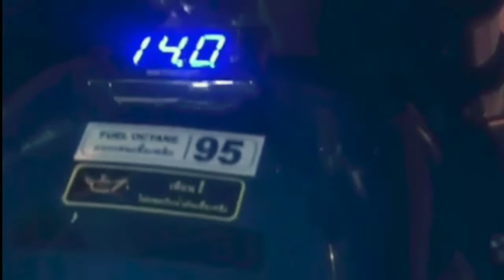REVIEW HONDA NSR 150&250 HEDON MOTOR LEGENDARIS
Haloo gaes Jumpa lagi dengan saya FIZ'R MOTOVLOG Dan pada vidio kali ini saya meng upload. Vidio Review motor legendaris 2tak keluaran paprikan honda tahun 80 an ini ber mesin 2tak yaitu honda nsr yok tonton aja vidio nya sampe habis.
↪️folow instagram:
Akbar_fy

➡️Sofware Editing:kine master,FilmGo,FilmoraGo
↪️ Dan jangan lupa ya gaess dukung terus channel ini. dengan cara
👉coment
Thank you gaes, Semoga vidio ini Bermanfaat, shee you next vidio